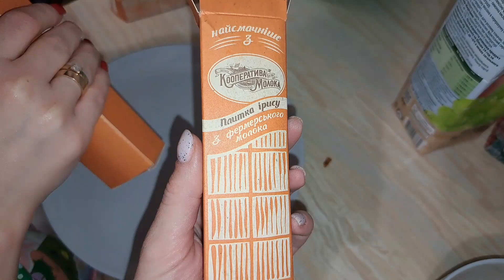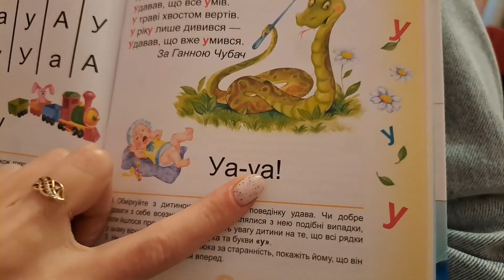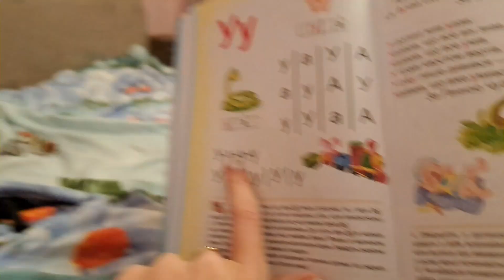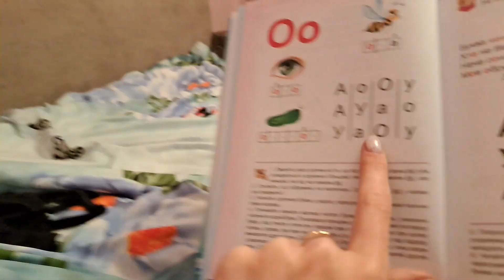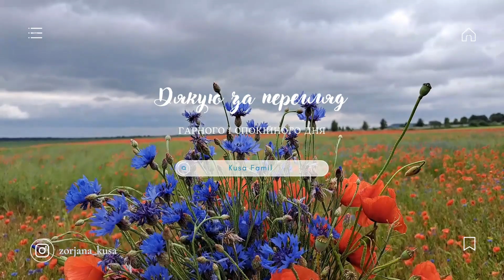🇺🇦 з нами тобі сумно не буде, поїхали на день народження.